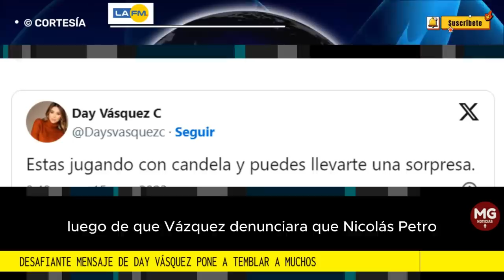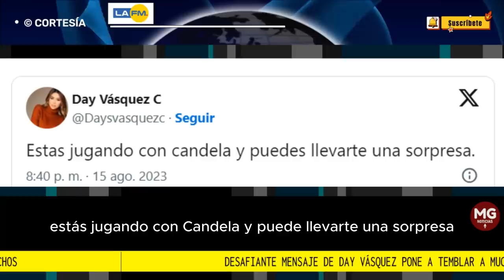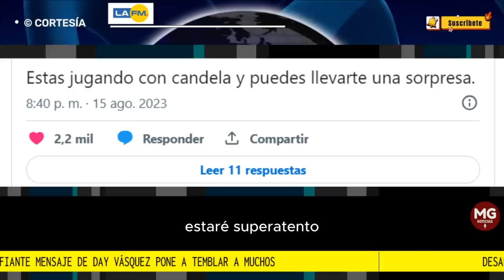🔴 EXPECTATIVA Y PREOCUPACIÓN POR DESAFIANTE MENSAJE DE DAY VÁSQUEZ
"Estás jugando con candela y puedes llevarte una sorpresa", escribió Vásquez sin dar más detalles ni mencionar algún nombre.